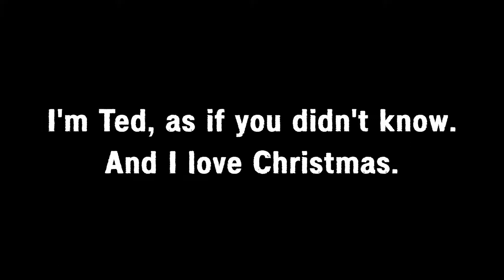TedMas2019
Ted's Yuletide offering!!!